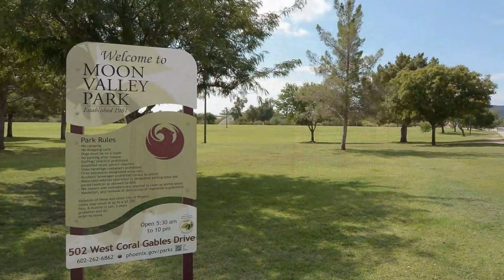Real estate for sale in Phoenix Arizona - MLS# 6065278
249 E Joan D Arc Ave
Phoenix Arizona 85022
MLS# 6065278